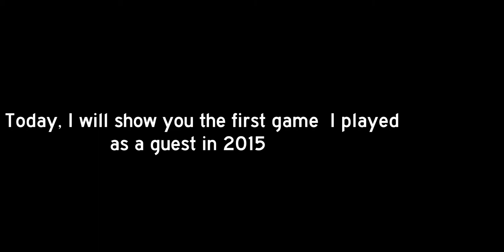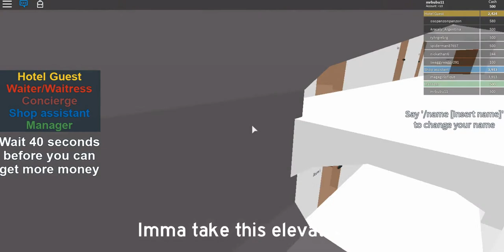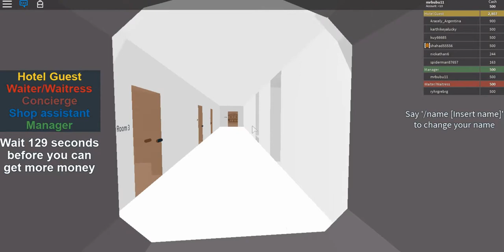ROBLOX memories: Elephant Hotel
This is just a video about me introducing you to my first game on  ROBLOX as a guest. ELEPHANT HOTEL. Yeah Elephant Hotel.

So Enjoy (this game is kinda ded but it has 3.3k playing it)